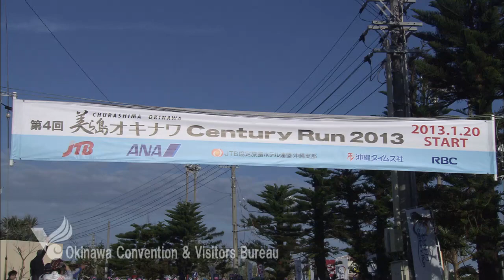美ら島オキナワセンチュリーラン